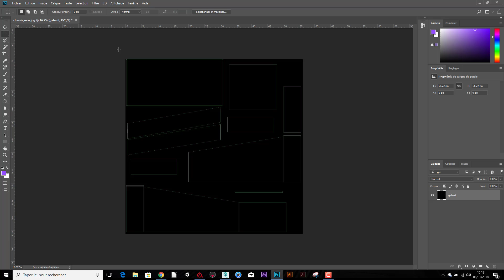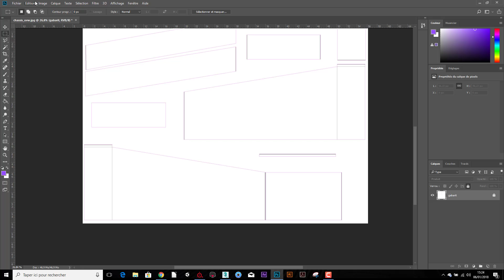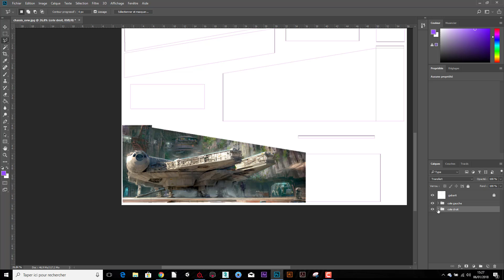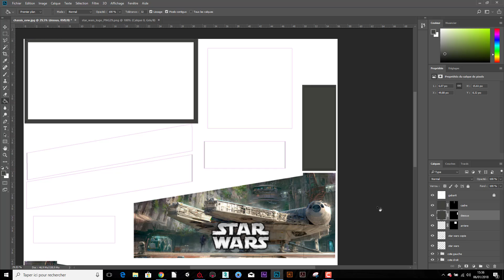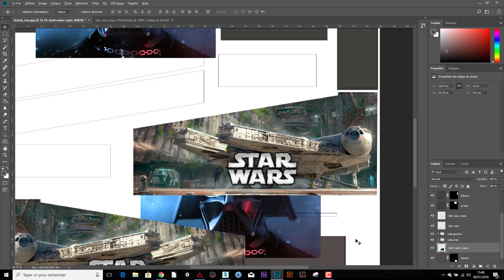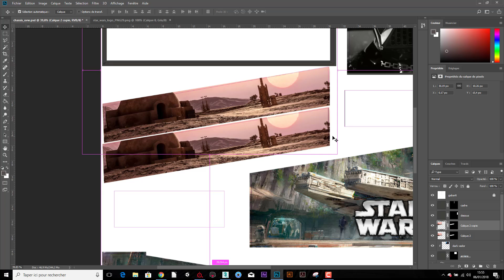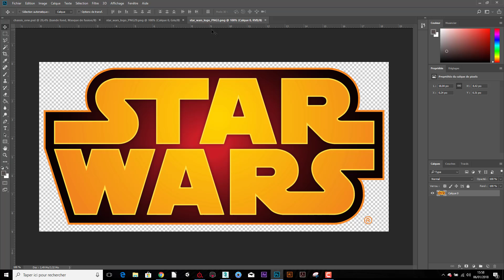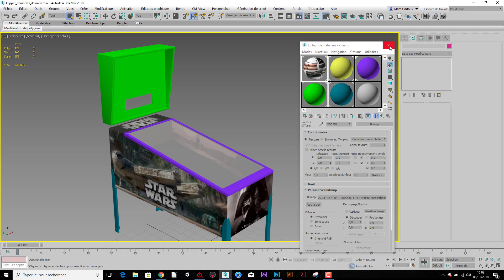05 textures Photoshop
texture sous photoshop